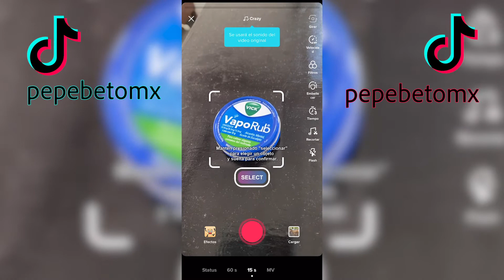Filtro de TikTok para animar cualquier objeto